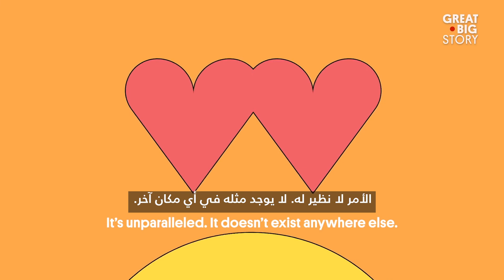شجرة بألمانيا قد تجمعكم بشريك الحياة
في غابة بشمال ألمانيا، توجد شجرة بلوط عمرها 600 عام عرّفت مئات العزاب على بعضهم البعض. وحتى يومنا هذا، ولايزال الناس يرسلون الرسائل إلى الشجرة بحثاً عن شريك الحياة.